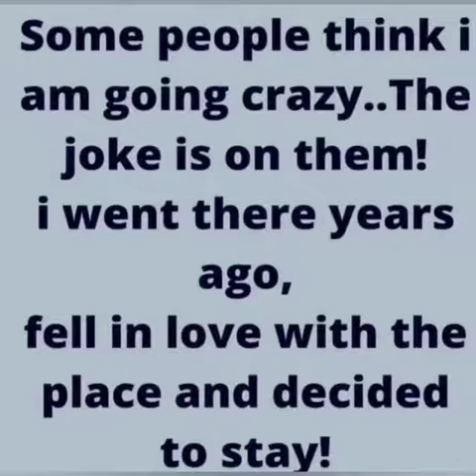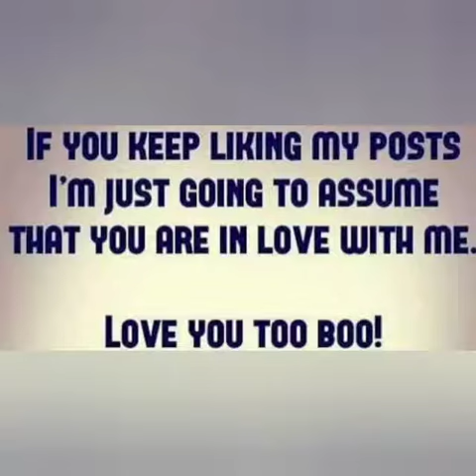Laughter is Good Medication I Heard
Remember to laugh 😂. It's good for your soul, your heart 💜, your mind and your health.